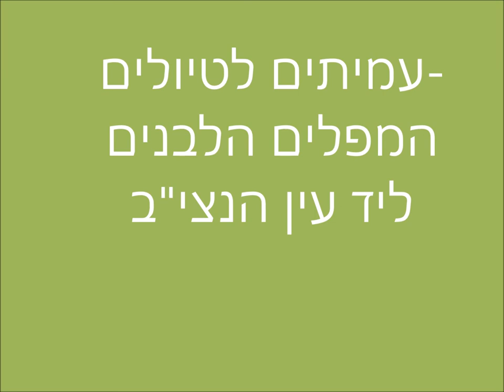19015-'עמיתים לטיולים' -י אדר א' תשע"ט המפלים הלבנים ליד עין הנצי"ב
19015-'עמיתים לטיולים' -י אדר א' תשע"ט המפלים הלבנים ליד עין הנצי"ב           הדרכה - שמשון בראזני       הפקה - לשם שמים